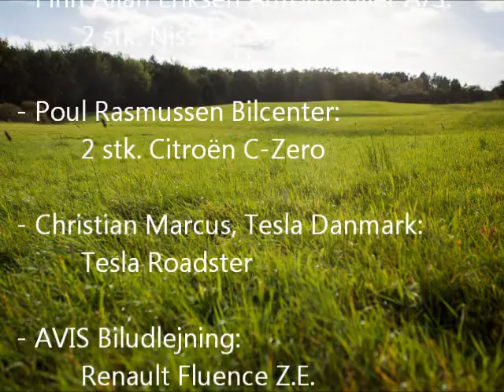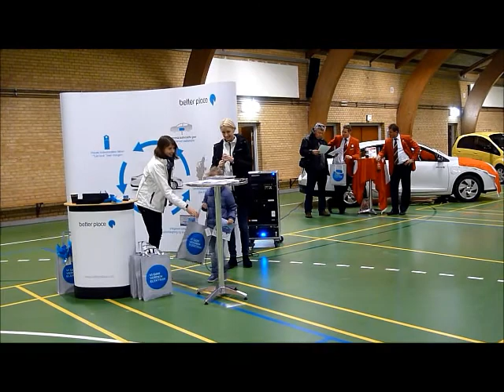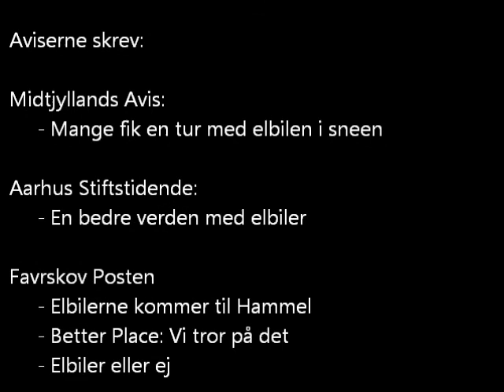Elbiler i Hammel - marts 2013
Udstilling af 100% elbiler i Hammel Idrætscenter, hvor mange benyttede lejligheden til at prøve Renault Fluence Z.E., Nissan Leaf og Citroën C-Zero